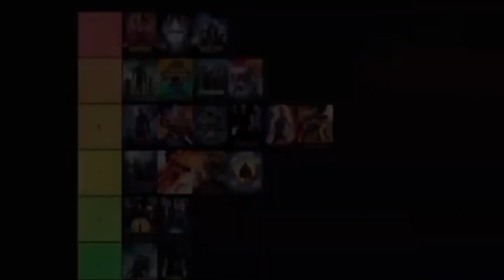Fantastic Four Cast Thoughts and Excitement for Film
Content Chapters:
00:00 Intro
01:14 Director
03:55 Pedro Pascal
05:22 Vanessa Kirby
07:09 Ebon Moss Backrack
07:52 Joseph Quinn and Closing